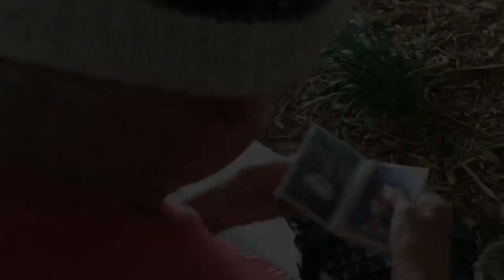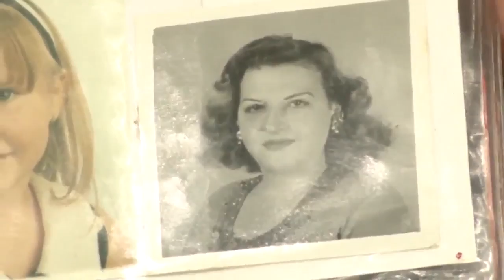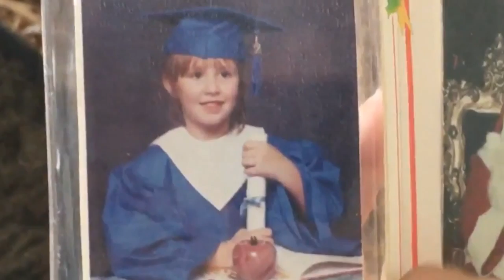Batista's daughter and granddaughter are homeless now, welcome to Capitalist America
Hija de Batista sin hogar ahora